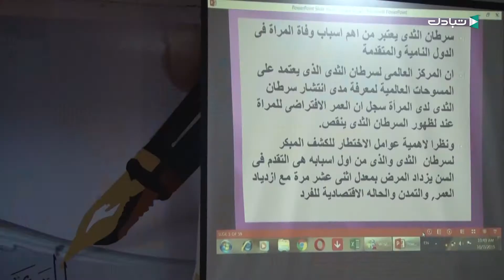وزارة الثقافة تقيم تظاهرة حول الكشف المبكر عن سرطان الثدي